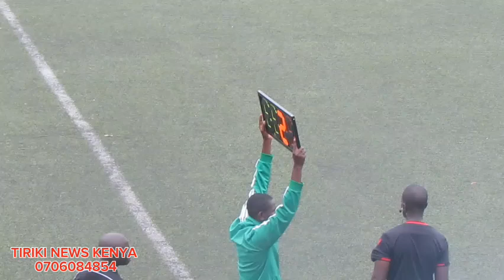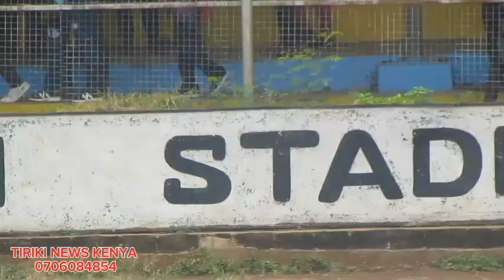KODERABARA VANDALIZED MATUTU PAG 2:1TO CROWN NYANZA REGIONALS FINALS AT MOI STADIUM KISUMU CHAMPION